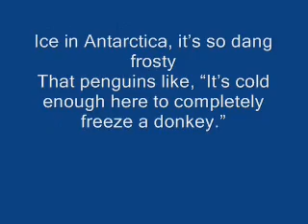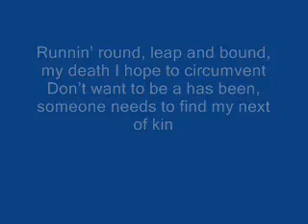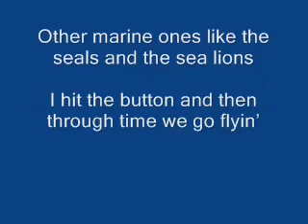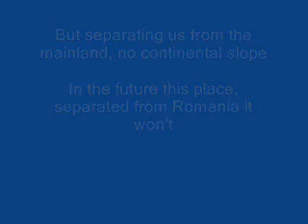Island Hop (To the tune of "Thrift Shop")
WARNING: BAD SINGING.  VIEW WITH CAUTION.

My song "Island Hop," to the tune of "Thrift Shop" by Macklemore.  I apologize to Macklemore and to anyone who likes Thrift Shop.  I am truly, deeply sorry.

Full Lyrics:

Hey, Macklemore!  Can we go island hopping?

In-su-lar-ized...[x7]

Island, bio, geogra, phy... [x9]

[Hook:]

Australia and Tobag-

-o, Cross them both off my docket

Take a look at some of these animals close-up

Kakapo, Penguins and the Possum

[Verse 1:]

Nah, walk up to the map like, "What up with all these chunks of rock

Out in the deep blue sea, barely staying on top."

Ice in Antarctica, it's so dang frosty

That penguins like, "It's cold enough here to completely freeze a donkey."

Floatin' in, water's deep, I can see a dorsal fin,

Dressed for adventure, 'cept for one fact, I'm completely clean

Hoppin' off, walkin' round, I can really barely see

Probably should remember, there are some big animals here that need to eat-

(Hissssss)

But shoot, it's a Komodo Dragon! (Dang it)

Runnin' round, leap and bound, my death I hope to circumvent

Don't want to be a has been, someone needs to find my next of kin

But now I got a game plan

Run up to that tree and climb and

Wait up there 'til someone comes along and helps me down, really, it's a cinch

Next I'm off to Baffin Isle., turn the clock

back awhile,

No for real - ask your grandpa - once the great auk here was found? (That's right)

Polar bears, arctic terns, and some things with flippers

And even more fossils if you just get diggin'

To avoid getting bored, let's head to the opposite seaboard

To the Channel Islands, much of which are rarely explored

Hello, say hello, to the Island Tree mallow,

The Channel Island fox and the introduced Catalina Island buffalo

Unfortunately, its now extinct, but at one point, there arose,

A 6-foot tall mammoth that would barely reach up to your nose

[Hook]

Australia and Tobag-

[Hook]

Australia and Tobag-

[Verse 2:]

What you know about island

dwarfism?

What you know about the Cozumel Island fox, then?

I'm digging, I'm digging, I just can't find that

page

An adult Cozumel's as big as a red one's pup

Thank your granddad for helping to slow the extinction and to-avert

'Cause right now we might still have the living thing

I'm in New Zealand, you can find me in (Wellington)

I'm not, I'm not sick of searchin' in that region (Wellington)

For the kea, the kiwi, the korora, the

weka,

There ain't no native mammals in New Zealand, cept for bats, and of course whales and dolphins

Other marine ones like the seals and the

sea lions

I hit the button and then through time we go flyin'

They be like, "Here we are at Hațeg - yo, let's check out the sites."

I'm like, "Whoa - that's Balaur and Hatzegopteryx."

Despite the transition, it's time to finish our mission

Magyarosaurus and Struthiosaurus - neither of

which

Are very tall at all, they have both been shrimped

I call that island dwarfism at its most intenseness

That's not all that's here, though

Telmatosaurus, Bradycneme, and of course the Rhabdodon, or Rhabdodon't

But separating us from the mainland, no continental slope

In the future this place, separated from Romania it

won't

Man it surely won't

(Hațeg...island dwarf...yeah!)

[Hook]

Australia and Tobag-

[Bridge: x2]

Take the mainland and an island and juxtapose

It's quite incredible

They're surrounded by a moat

Which helps animals change their genetic code

[Hook]

Australia and Tobag-

Is that your grandma's Balearic Islands cave goat?